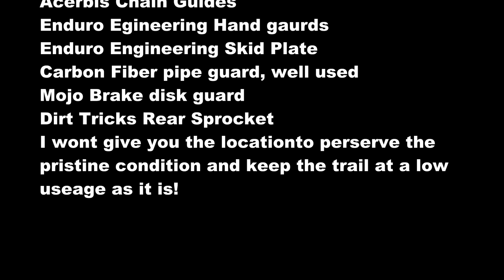Colorado High Country Single Track 8 4 2019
Some really good flowy single track in the Colorado High country.